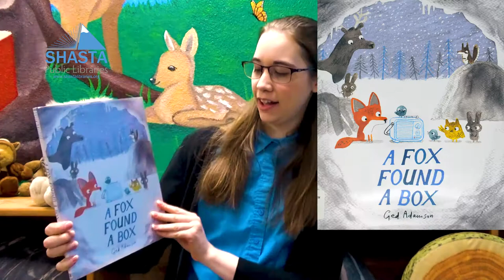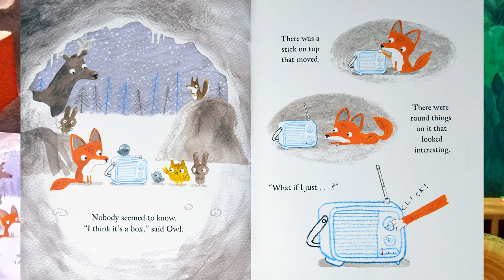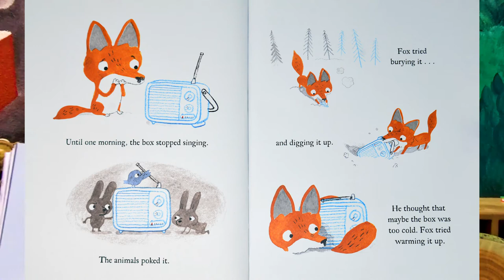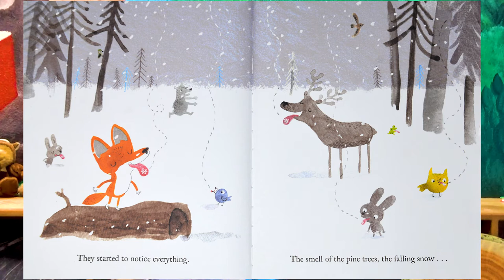"A Fox Found a Box" -Virtual Storytime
Do you like music? Join us as we read about how Fox and friends discover the wonderful, musical sounds of nature in "A Fox Found a Box" written and illustrated by Ged Adamson.